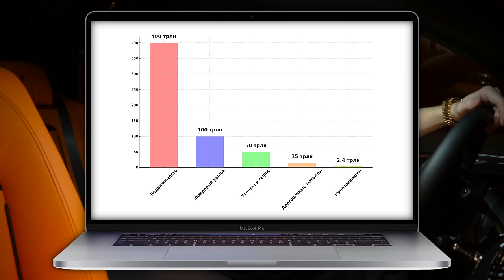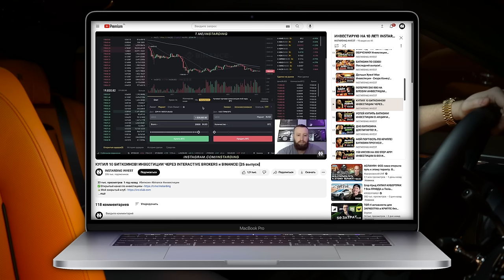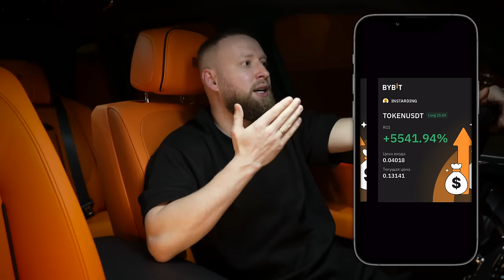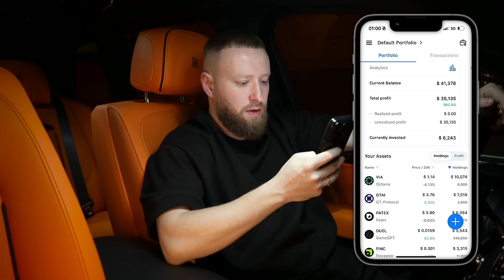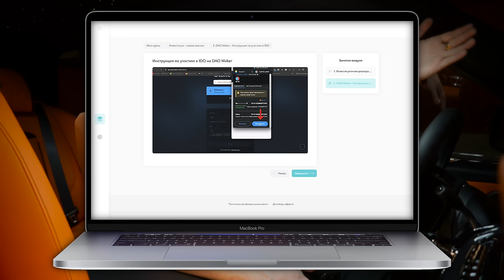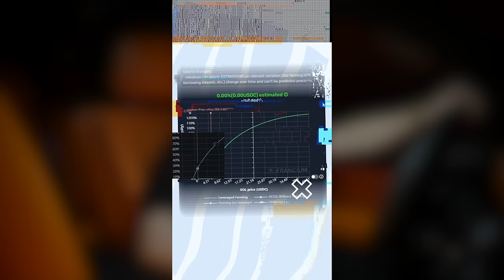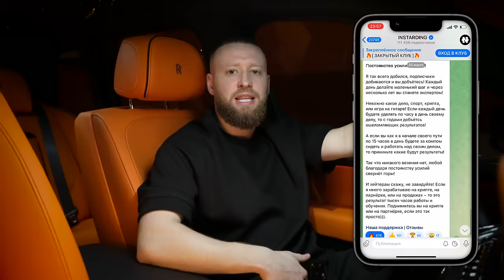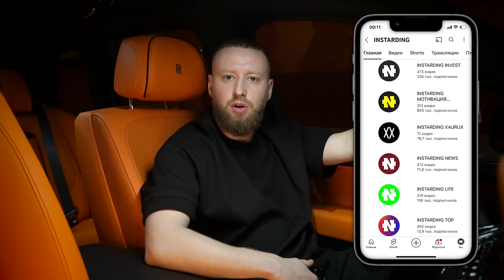ПОТОРОПИСЬ! Как сделать 100 иксов на Крипте в 2024 году! Заработок на Криптовалюте!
👇 Отзывы из закрытого канала!